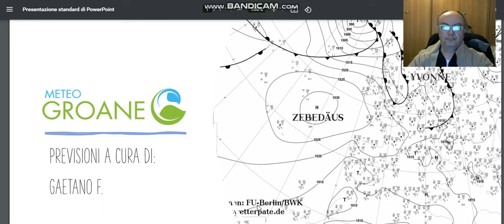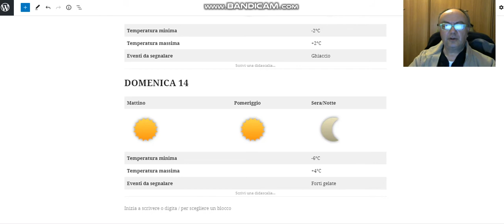12 febraio 2021